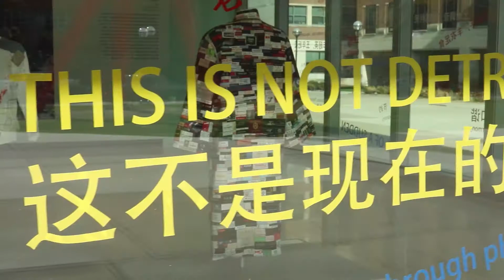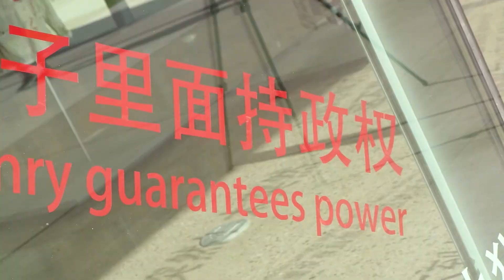My Life Changing Trip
A documentary about Zoe Corser, a girl from Upper peninsula of Michigan got an opportunity to study in Hangzhou, China, that changed her life and lead her to the path of international studies.